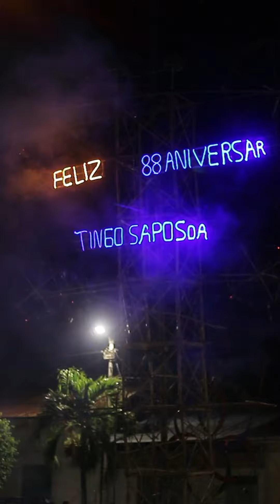VIAJANDO CON AMORES/ TINGO DE SAPOSOA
Tema: VIAJANDO CON AMORES
Grupo: Amores Prohibidos